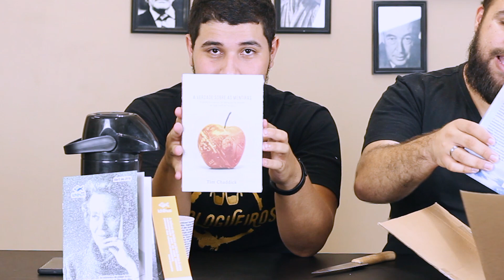LIVROS SHOW E DESCONTO - UNBOXING ICHTHUS #02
❥ Quer ajudar esse trabalho a funcionar? Qualquer valor já ajuda muito a manter nossos custos de estúdio, iluminação, etc...

❥ Sabia que temos um grupo no Telegram pra conversarmos e discutirmos sobre teologia?

❥ Segue a gente nas redes aí!

❥ Quer entrar em contato para fazer um convite, tirar uma dúvida, contar algo?

❥ E nós temos uma caixa postal! Quer nos mandar café, livros, cartão postal? Tá aí!

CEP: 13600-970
Araras / SP